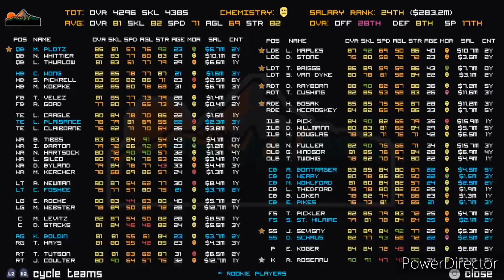Legend Bowl Franchise S1W2 | Down To The Wire